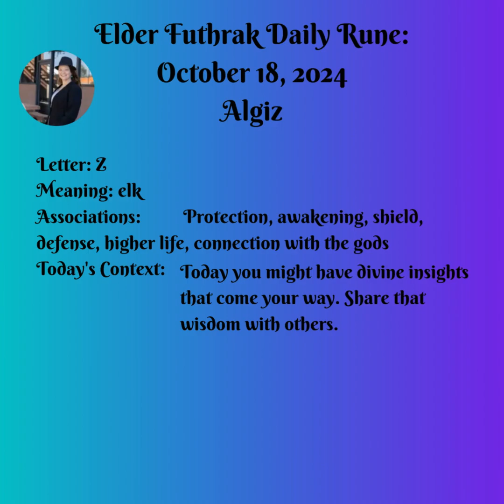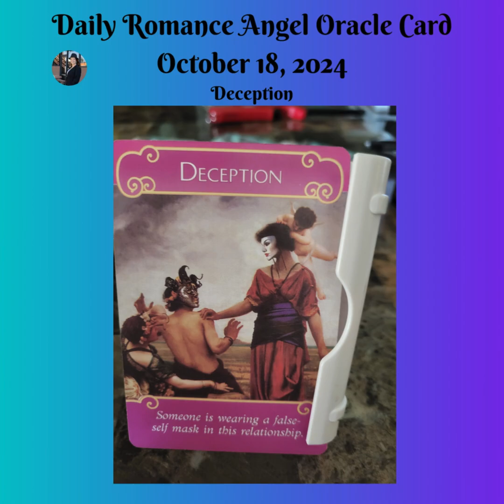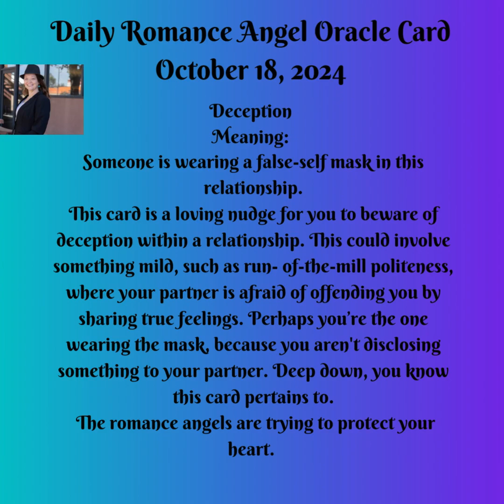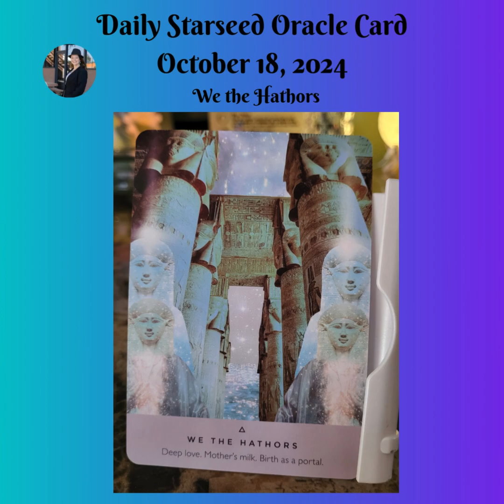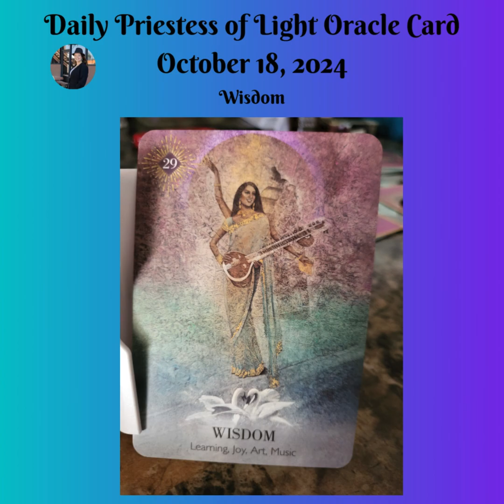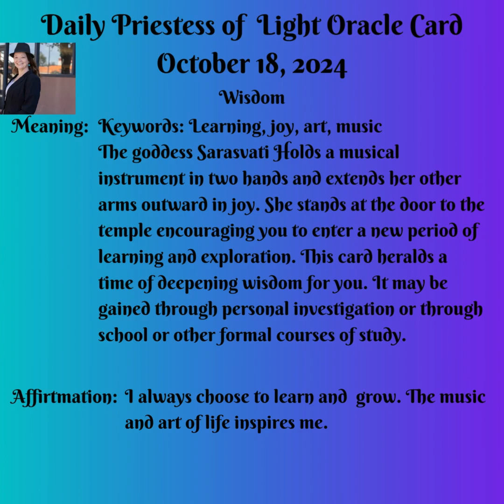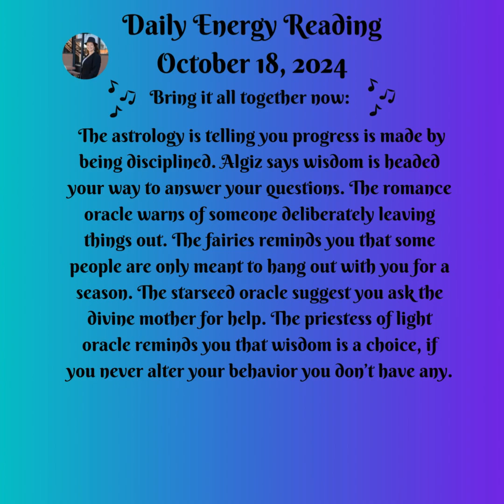Daily Energy Message October 18, 2024